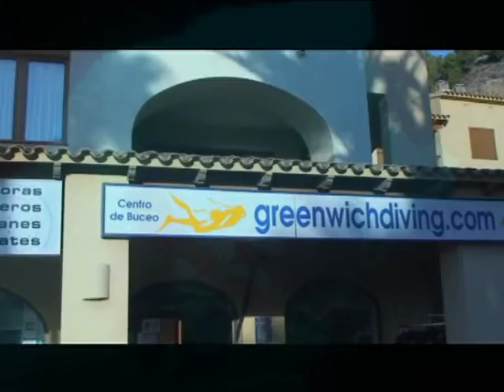Video de Cheri (Christiane) from Belgium.....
Merci Cheri et Jean Paul .